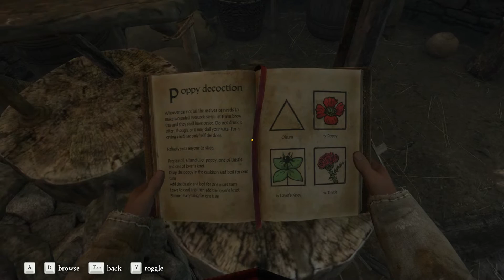Let's Play Kingdom Come: Deliverance 0.4 [18] - Heute brau' ich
Let's Play Kingdom Come: Deliverance Alpha 0.4 Episode 18
Englische Sprache und Texte mit deutscher Übersetzung (OmÜb)

Besucht mich doch einfach mal auf Steam.

Wir werfen einen Blick auf das Brausystem und stellen fest, dass sich nicht viel verändert hat, obwohl es sich etwas flüssiger anfühlt.
Was wird wohl Jerry dazu sagen, dass wir ihm ein Gegengift gebraut haben?